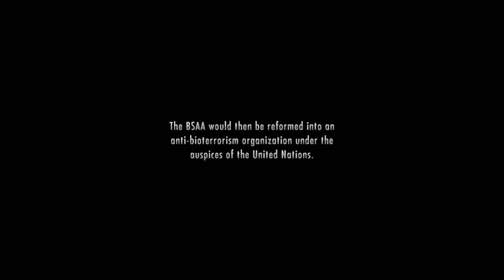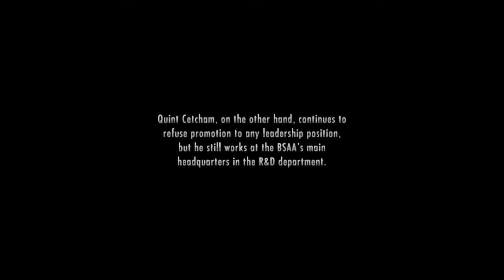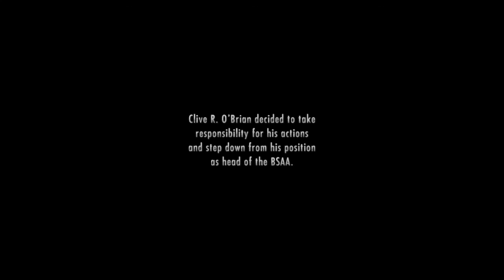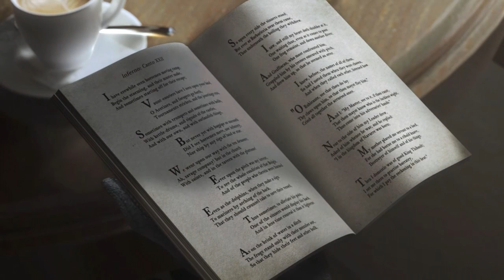Resident Evil Revelations - BSAA TRAIDA, E TERRORISTA JACK NORMAN VIRA UM MONSTRÃO PT FINAL